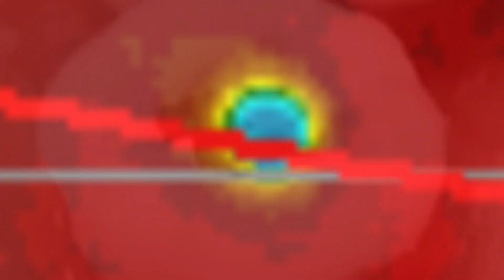Global Weather / Earthquakes / Coronal Hole / Florida Tornado / Typhoon NEOGURI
- October 20 2019
-  Typhoon Neoguri will be growing to a Category 4 Typhoon this week.
-  Tornado touches down late night in Florida October, 19 2019.